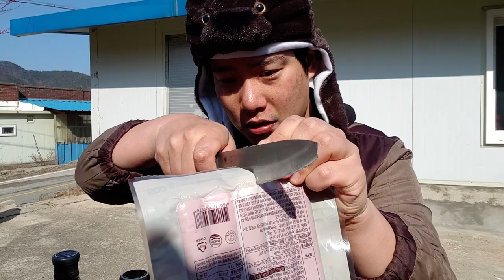시골에서 스키장 프랑크소시지 만들기!